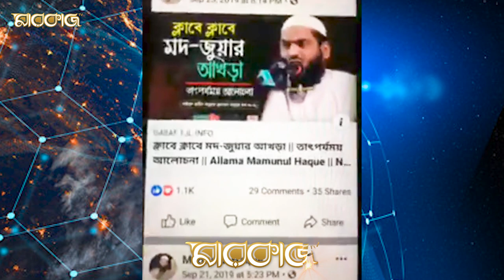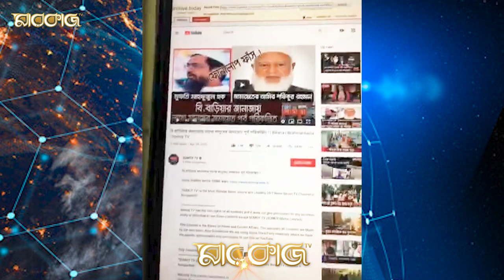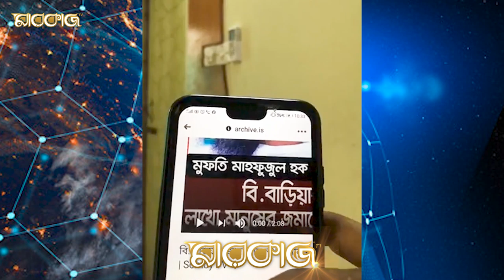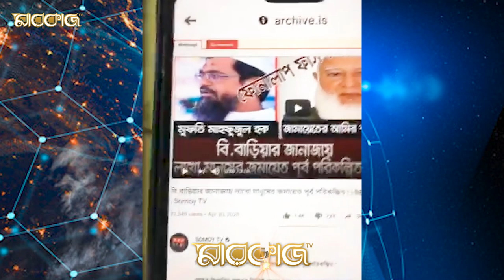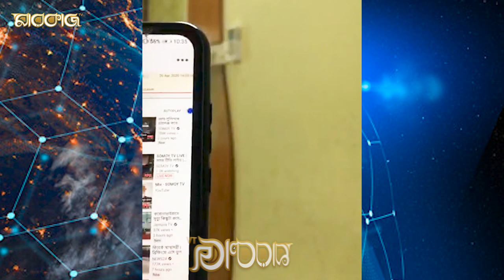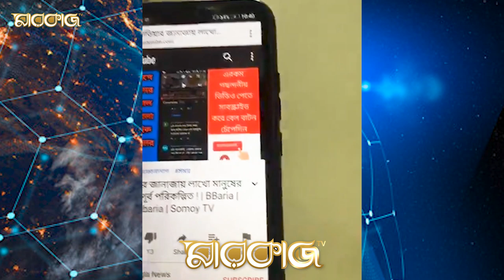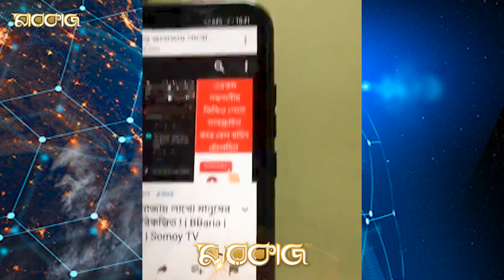মিথ্যা সংবাদ লুকানোর চেষ্টা || মামুনুল হক লাইভ || সময় টিভির মিথ্যা সংবাদ || আল্লামা মামুনুল হক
Content Title:   মিথ্যা সংবাদ লুকানোর চেষ্টা
Hujur’s Name:  Allama Mamunul Haque
phone number:

▩Watch our Latest Bangla Waz:
►Content Title: